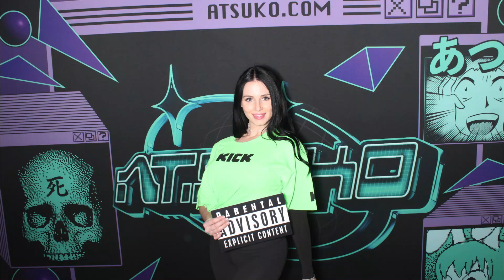12-16-23 Atlanta Georgia World Congress Center GWCC Hotel Photo Booth - DreamHACK - Robot Booth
Robot Booth celebrated DreamHACK at Georgia World Congress Center GWCC !! Look for the gallery link below to see all the pictures taken in the photo booth and get free downloads of your favorite shots!